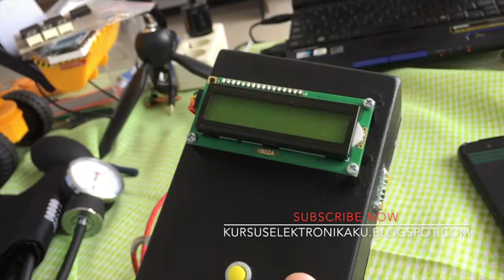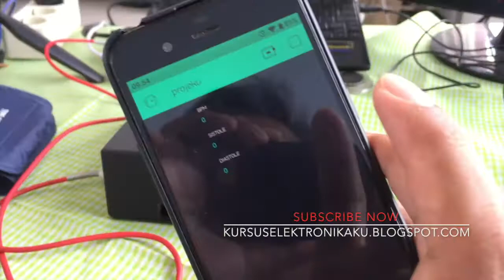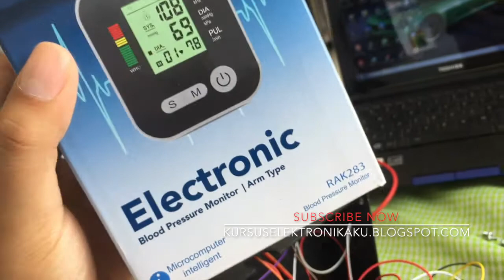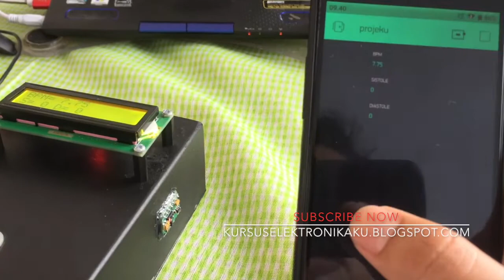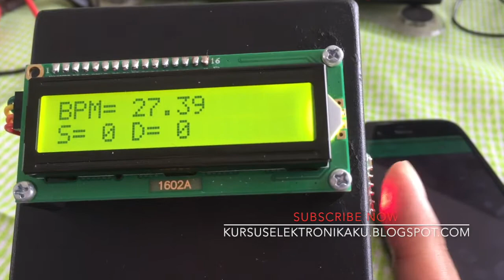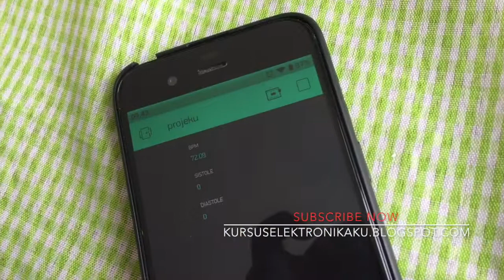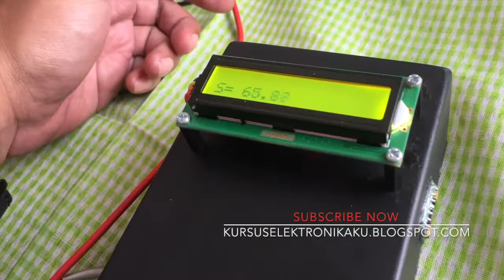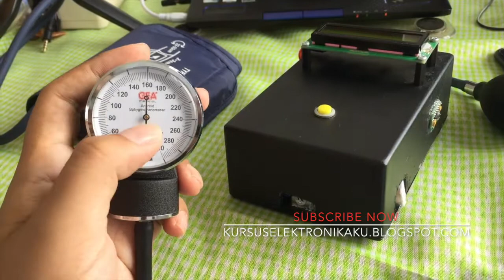TENSIMETER DIGITAL ONLINE BLYNK ARDUINO WEMOS D1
TENSIMETER DIGITAL + BPM Heartbeat ONLINE BLYNK ARDUINO WEMOS D1